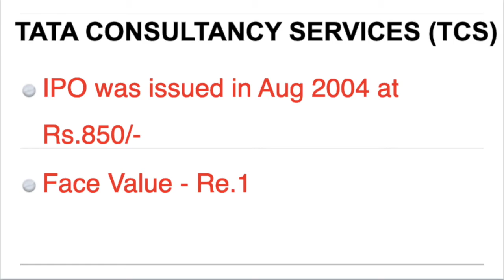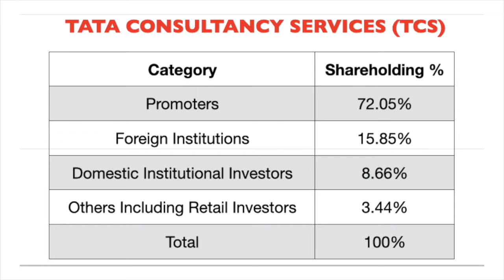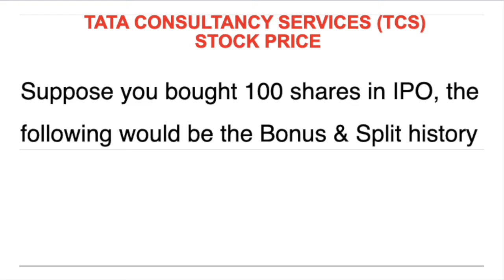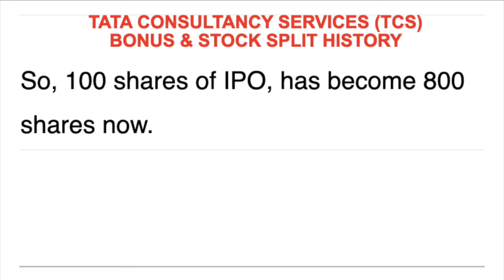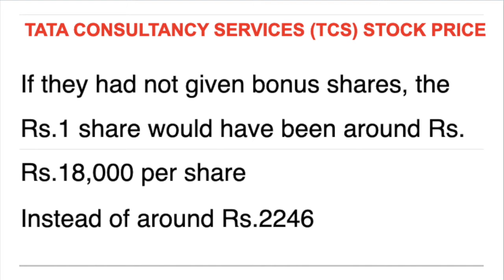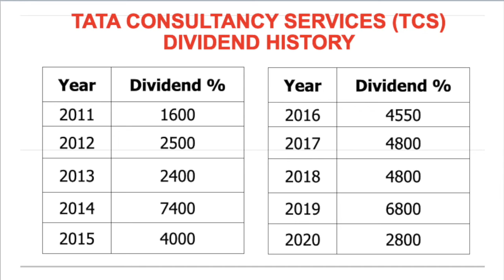How Profitable is Buying TCS Stocks ? Fundamental Analysis - Dr.Bharath Chandra & Mr.Rohan Chandra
This video covers the Fundamental Analysis of TCS Stock (English)

1. Online 'Stock Market Workshop'
2. Online 'Financial Planning for Early Retirement (FIRE)' Workshop
3. Online 'How to Activate Your Subconscious Mind' Workshop
4. Online 'Time Management Mastery & Goal Setting' Workshop
5. Online 'How to Write a Will' Workshop